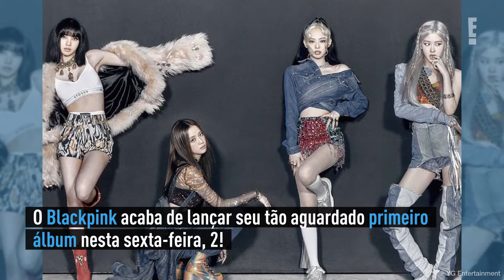Blackpink lança primeiro álbum e clipe de Lovesick Girls | E! NEWS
Assista ao vídeo e veja os detalhes sobre o The Album!